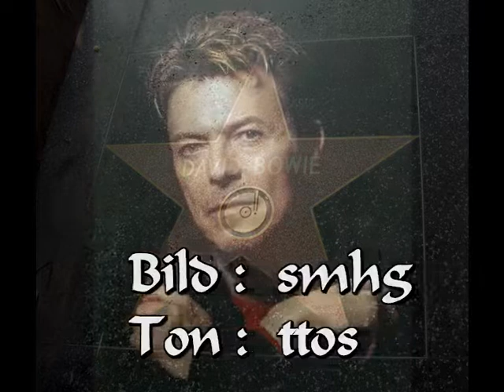David Bowie -- Starman + The man who sold the world (+LULU)